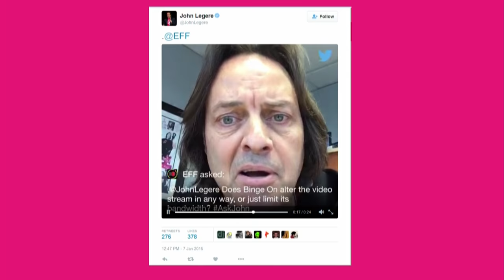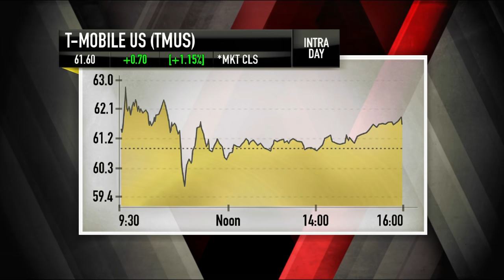T-Mobile CEO John Legere: The Comeback | Mad Money | CNBC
After a blowout quarter, Jim Cramer spoke with John Legere on how he turned around T-Mobile and his competetive approach.